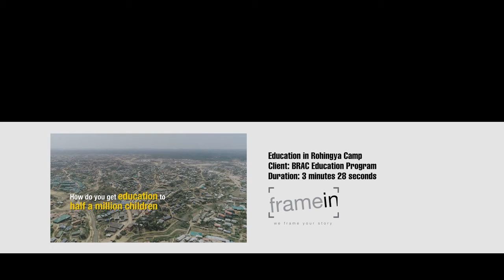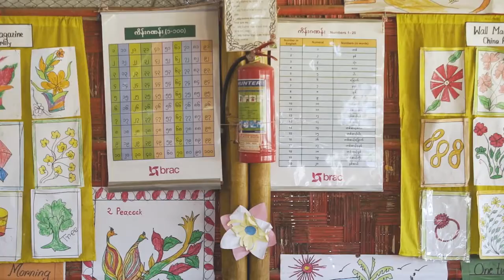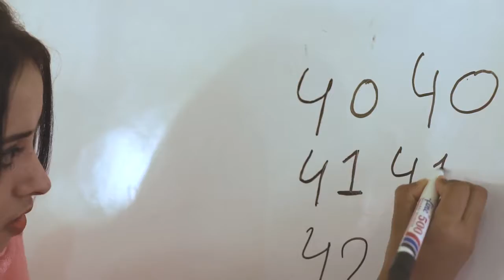"Education in Emergencies- Cox's Bazar" Short Documentary for BRAC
Directed By: Amartya Tarafdar
Script: Amartya Tarafdar